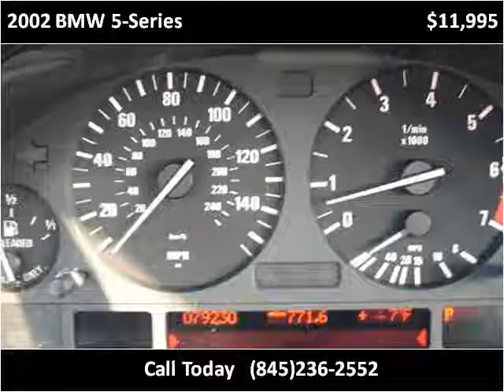2002 BMW 5-Series Used Cars Marlboro NY